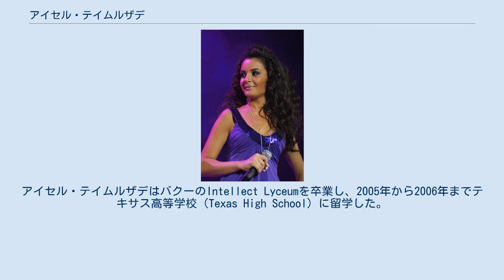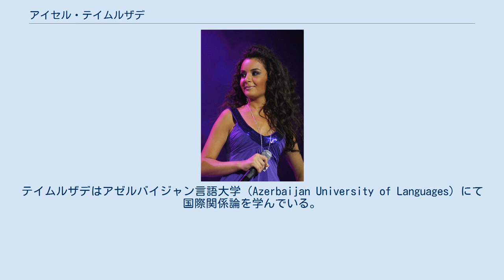アイセル・テイムルザデ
アゼルバイジャンのユーロビジョン・ソング・コンテスト参加者
アイセル・メヘンメド・クズ・テイムルザデ（アゼルバイジャン語:Aysel Məhəmməd qızı Teymurzadə / Aysel Teymurzadeh、1989年4月25日 - ）は、アゼルバイジャンのR&B歌手。
2009年、アイセルの楽曲「Always」はユーロビジョン・ソング・コンテストのİTVによるアゼルバイジャン国内選考に選ばれ、モスクワで行われるユーロビジョン・ソング・コンテスト2009のアゼルバイジャン代表に選ばれた。
アイセルは女性歌手として初のアゼルバイジャン代表となった。
大会には、「Always」を制作したアーラシュとともに参加し、3位入賞を果たした。
 アイセルはバクーにて、ジャーナリストと大学教授の間の3人姉妹の末子として生まれた。
アイセルは19世紀のアゼリ人のジャーナリスト・ハサン・ベイ・ザルバディ（Hasan bey Zardabi）の子孫である。
アイセル・テイムルザデはバクーのIntellect Lyceumを卒業し、2005年から2006年までテキサス高等学校（Texas High School）に留学した。
2005年、アイセルはアゼルバイジャンの音楽コンテスト、イェニ・ウルドゥズ4（Yeni Ulduz 4）に参加した。
テイムルザデはアゼルバイジャン言語大学（Azerbaijan University of Languages）にて国際関係論を学んでいる。